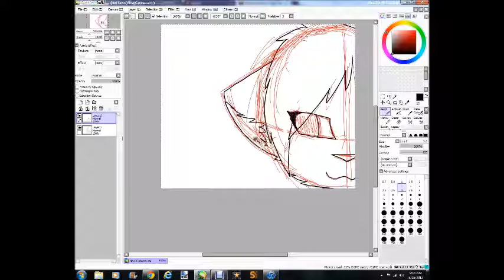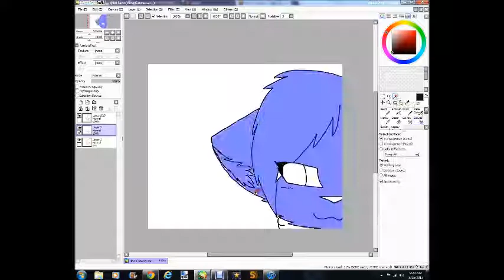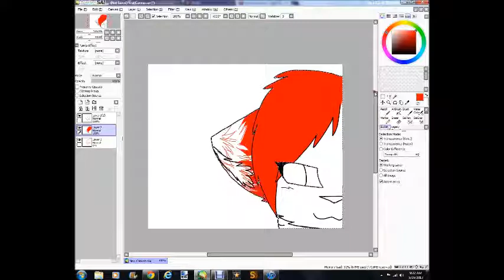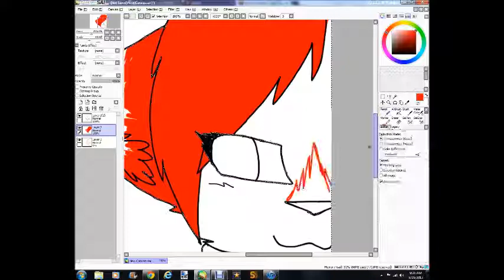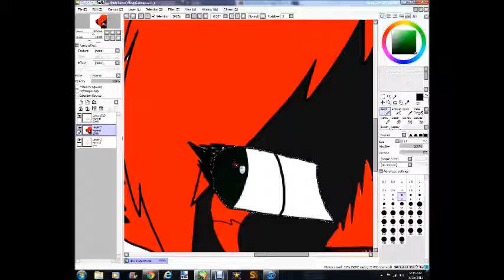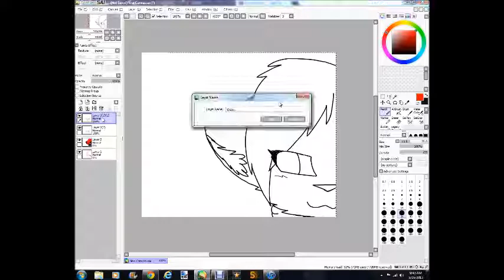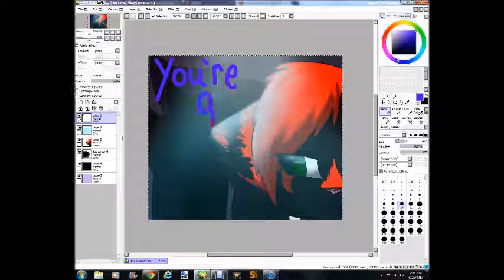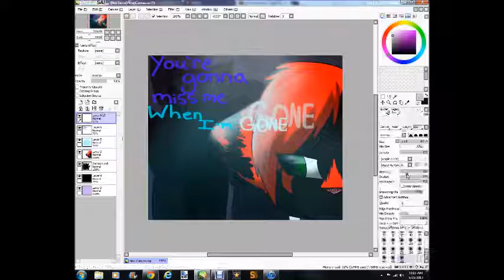Stormy- When I'm Gone Speedpaint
You're gonna miss me
My school friends got me addicted to this eue
I don't really like this.
Anyways, update time!
First off,